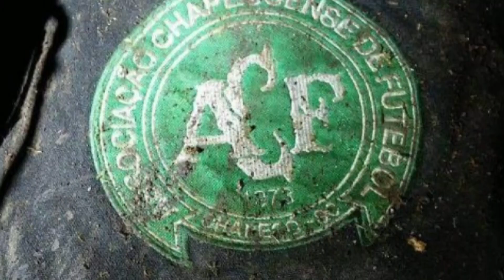El Chapecoense: una historia de superación que terminó en tragedia